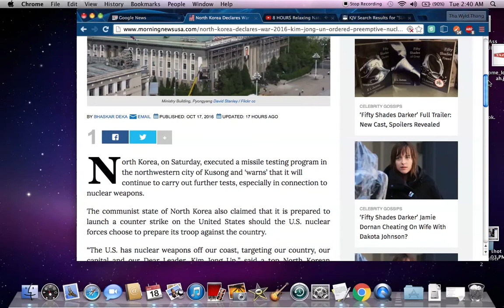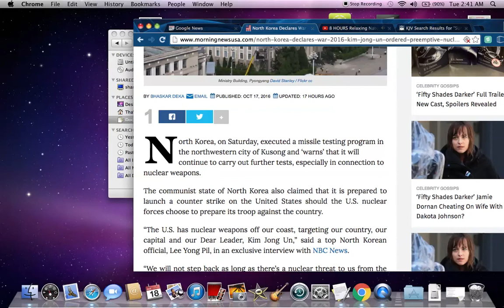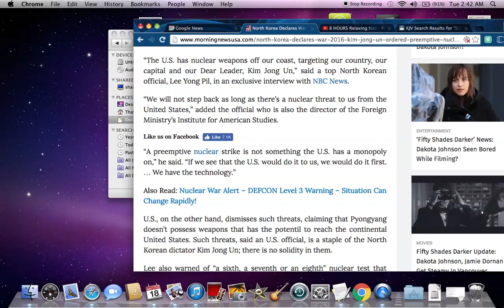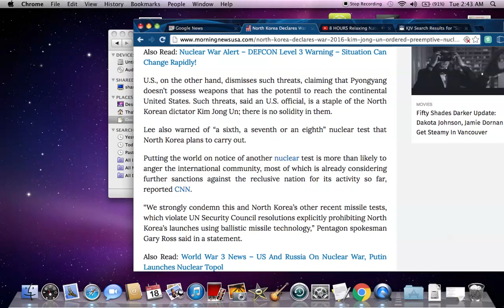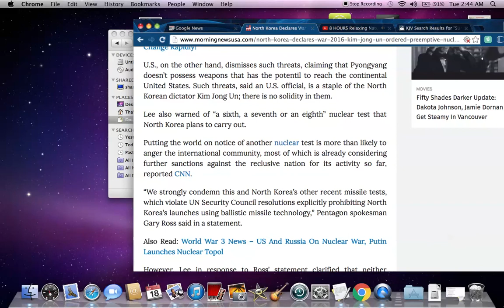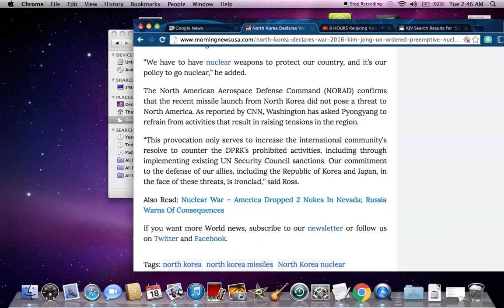North Korea Declares War 2016: Kim Jong Un Ordered Preemptive Nuclear Strikes Against America